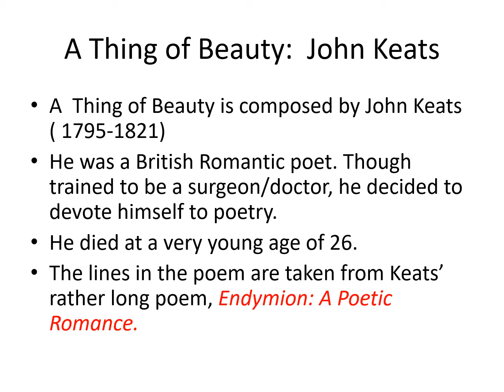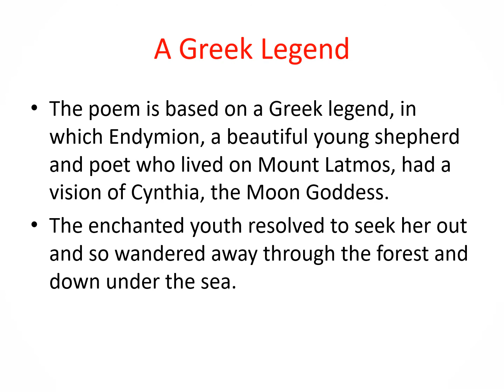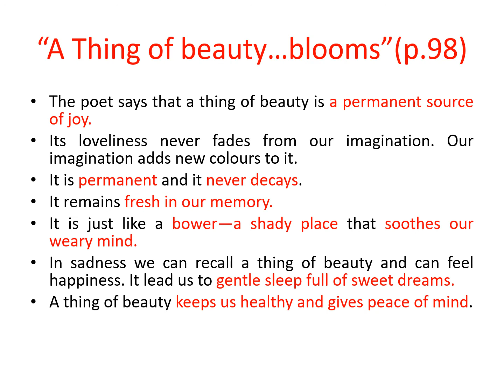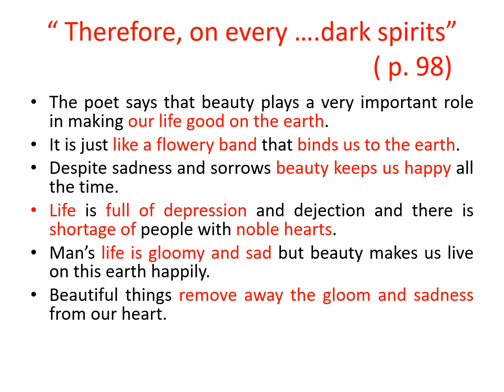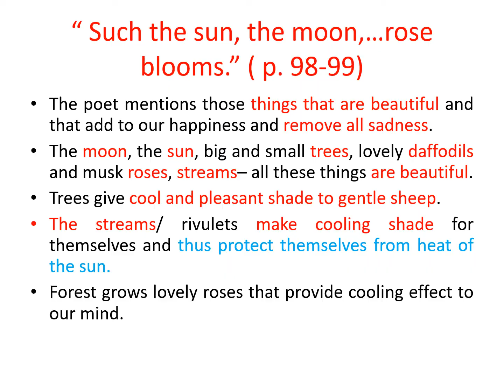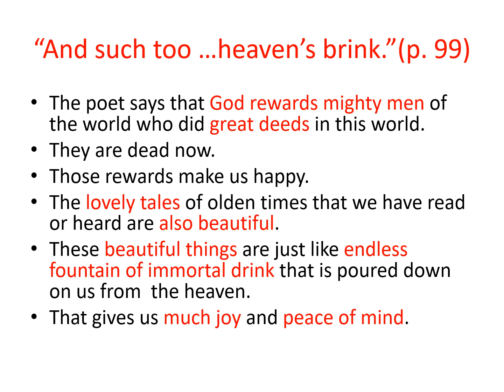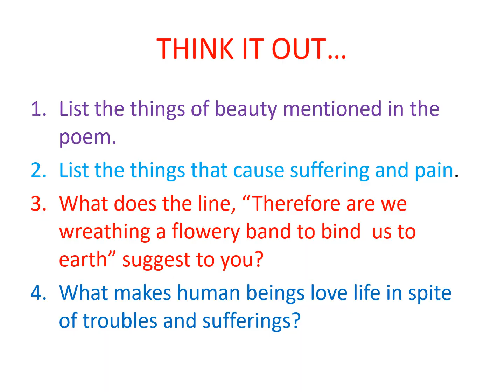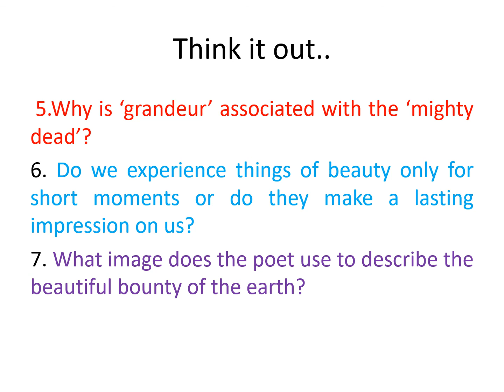A Thing Of Beauty By John Keats +2 English